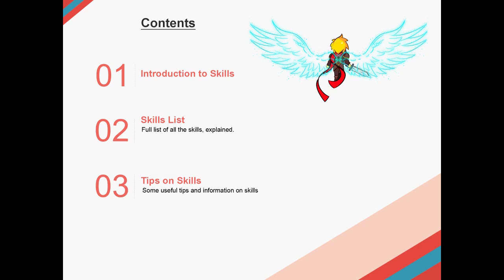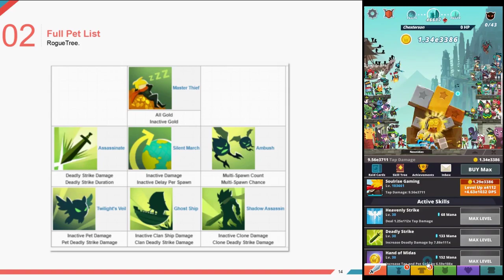Tap Titan 2 | Ultimate Skill Guide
MY GEAR I USE:
○ Logitech C920 HD Pro Webcam
○ Razer Seiren X USB Microphone
○ Desk Ring Light and Phone holder
○ Desk Stand Ring Light
○ Mobile Game Controller

❤️Soulrise❤️